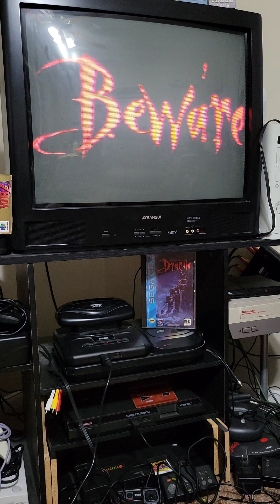bram stoker's dracula sega cd